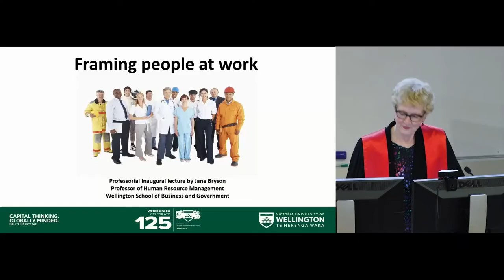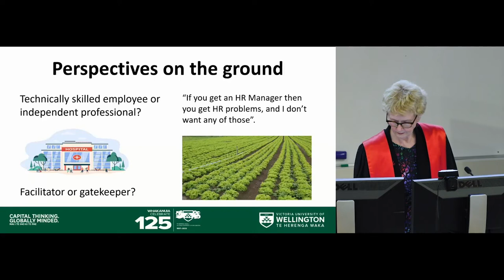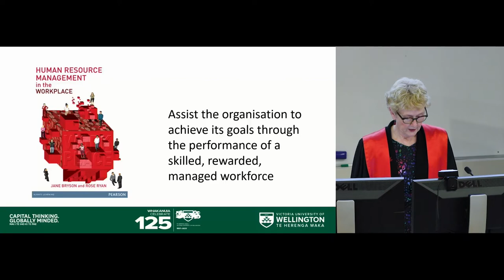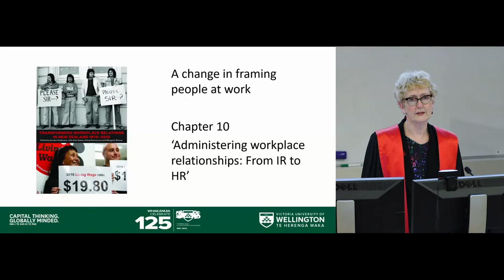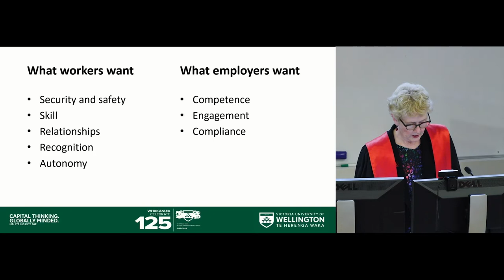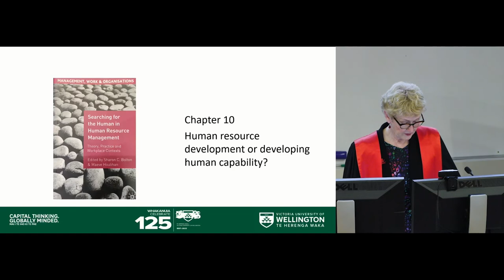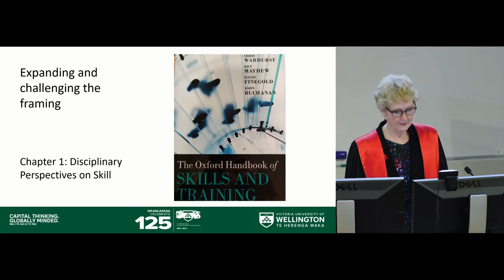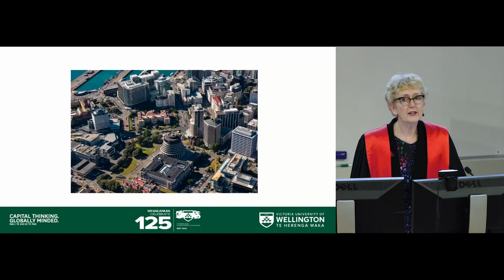Inaugural Lecture: Professor Jane Bryson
Framing people at work

Autonomous skilled individual or compliant cog in a machine?
Two themes have dominated Jane’s career and research agenda in relation to people at work: one has been a concern with how to facilitate the development of others; and the other has been the importance of taking different perspectives when considering people at work.

This inaugural lecture explores these themes and their power to transform the field of human resource management.  Jane shares insights from research with employers, managers, and workers. She discusses why one employer thought that “if you have an HR Manager you get HR problems” and why skill looks different through the eyes of an economist, a psychologist, a sociologist, or a political scientist.